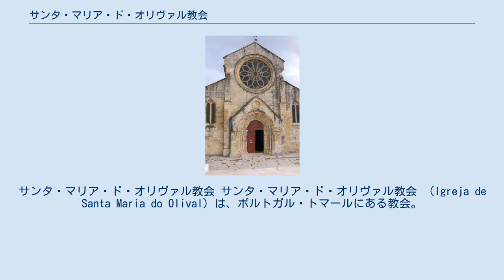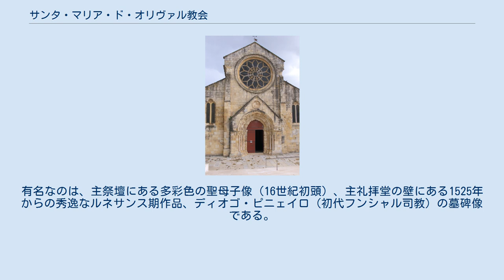サンタ・マリア・ド・オリヴァル教会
サンタ・マリア・ド・オリヴァル教会 サンタ・マリア・ド・オリヴァル教会 （Igreja de Santa Maria do Olival）は、ポルトガル・トマールにある教会。
 教会は12世紀に、ポルトガルのテンプラリオ騎士団（テンプル騎士団）総長グアルディン・パイスによって建てられた。
トマールのテンプラリオ騎士団の墓地として使用され、のち14世紀にテンプラリオの跡を継承したキリスト騎士団の所有となった。
グアルディン・パイスはこの教会に埋葬され、彼の墓の平板は1195年からゴシック様式の碑文を持ち、原型のまま中に保存されている。
現在の建物は、ほとんどが13世紀に初期ゴシック様式で再建されたものばかりである。
メイン・ファサードは美しいバラ窓があり、いくつものアーチヴォルドのある簡素な出入り口がある。
側には他の建物から独立して鐘塔が立つ。
内装は非常に簡素である。
教会の三つの回廊は木製の天井に覆われ、アーチの円柱はキャピタル様式がまるでない。
アプスの主礼拝堂はゴシック様式の畝模様のあるヴォールトで覆われている。
回廊東壁の小さなバラ窓にあるトラセリーは、五角星形のかたちをしている。
 16世紀に教会は修繕され、いくつかの礼拝堂が南側に付け加えられた。
有名なのは、主祭壇にある多彩色の聖母子像（16世紀初頭）、主礼拝堂の壁にある1525年からの秀逸なルネサンス期作品、ディオゴ・ピニェイロ（初代フンシャル司教）の墓碑像である。